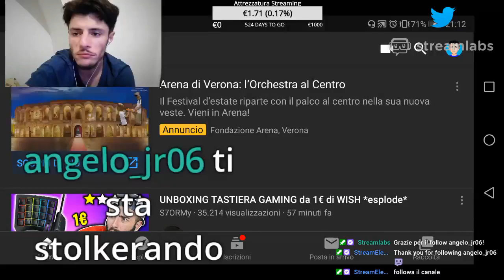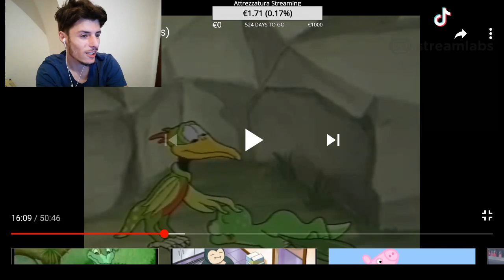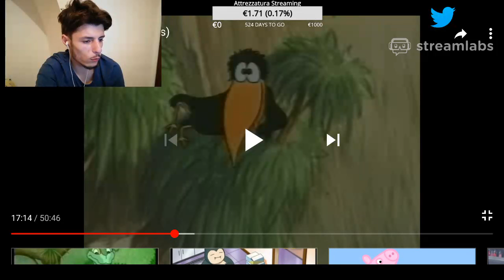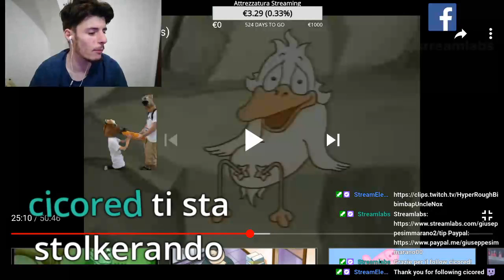Reaction a Dinosauri della Dingo Pictures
Ecco a voi la reaction live dei dinosauri della dingo pictures